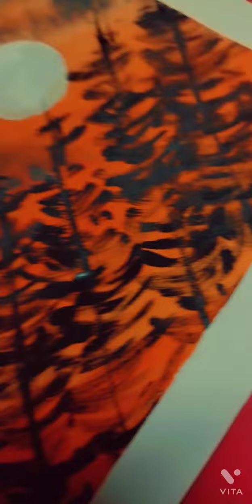The day and night🍁 || Split painting idea || cool and warm color combination painting🎨